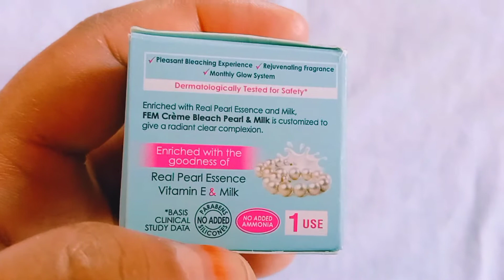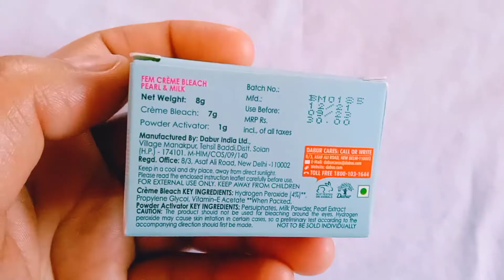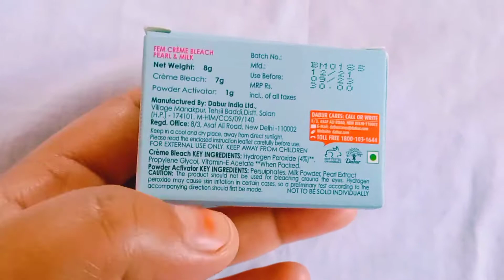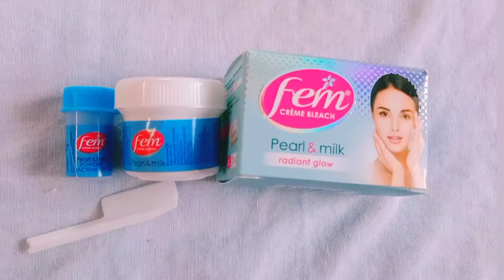*new* Fem Fairness Naturals Pearl Bleach Creme